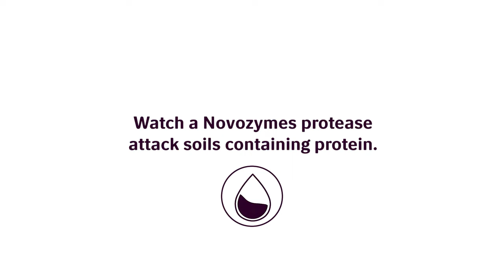Watch a Novozymes protease attack soils containing protein | SPX2020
"Have you ever seen enzymes at work? Watch this video and see with your own eyes how  protease enzymes dissolve clinical protein soil without any mechanical intervention!"